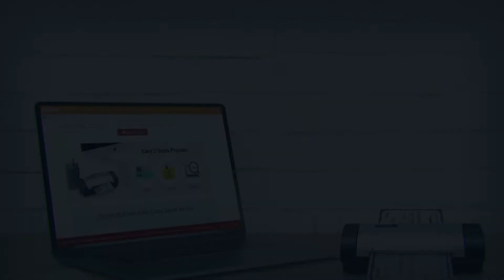MobileOffice D620-Duplex Card Scanner with an Ease!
There are different ways that MobileOffice D620 can be useful. This video highlights some of the settings that the MobileOffice D620 can be used in, as well as the software and some of the fuctions that you can use.